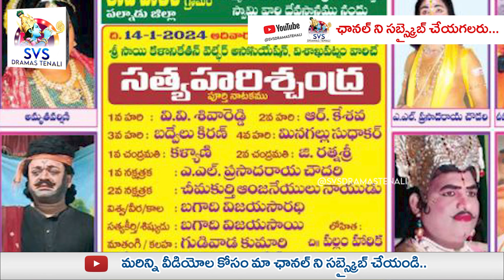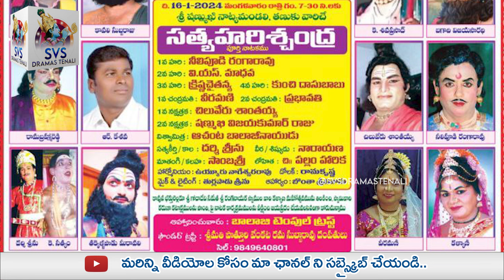రాజుపాలెం లో 3 రోజులపాటు హరిశ్చంద్ర నాటక పండుగ | SVSDRAMASTENALI